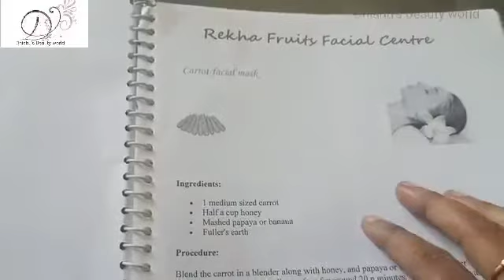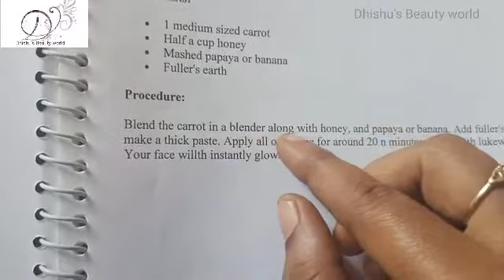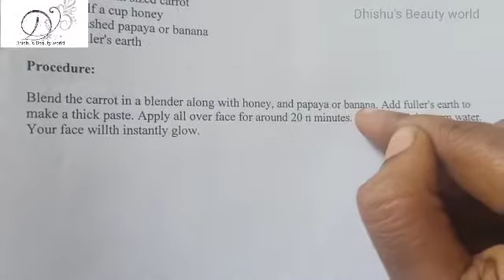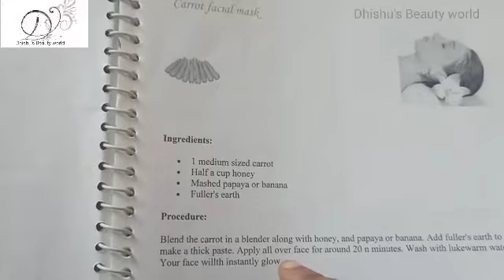CARROT FACIAL MASK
HAI FRIENDS WELCOME TO YOUR DHISHU'S BEAUTY WORLD
MY INSTAGRAM  ACCOUNT GIVEN BELLOW👇